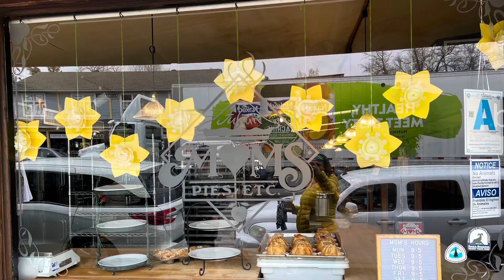PCT 2022 Day 9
Day 9

Mile 77.1 to 85.5